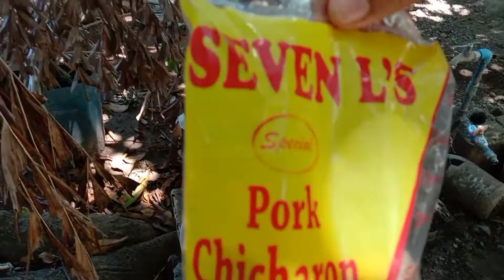how to cook monggo the barrio way